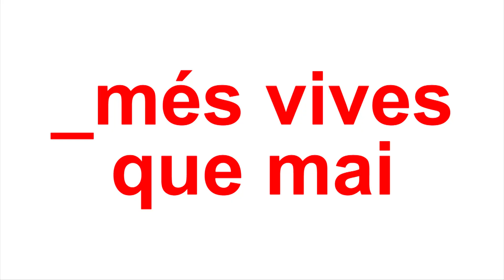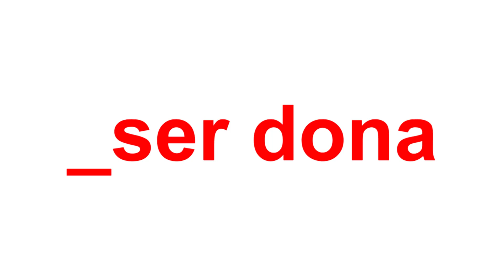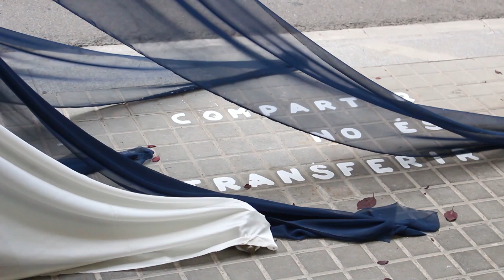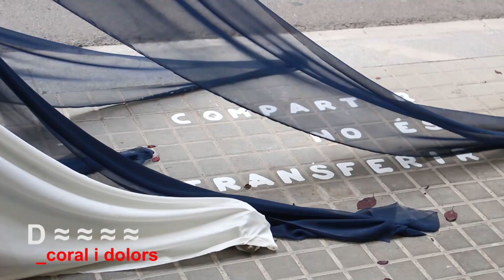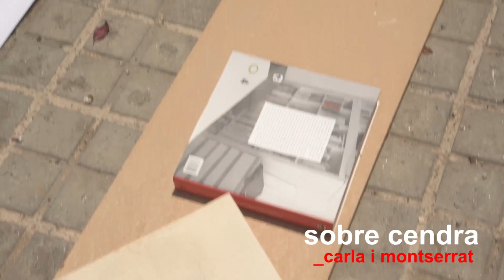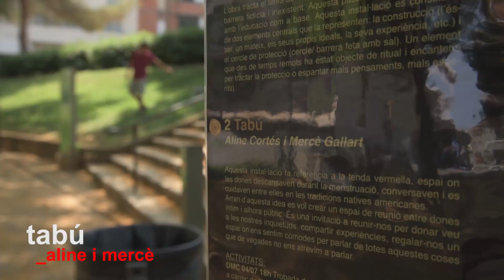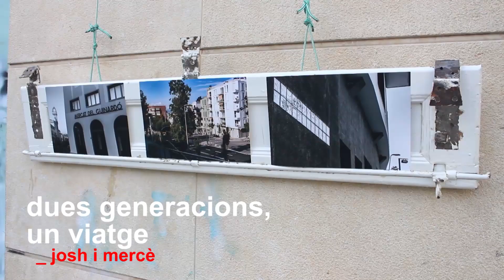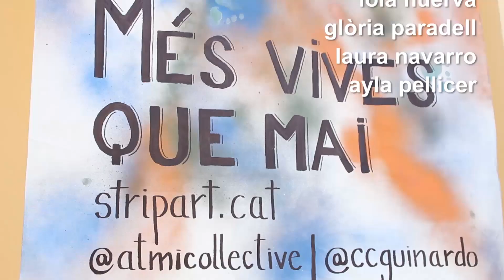_més vives que mai | Stripart 2018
Un any més, amb l’objectiu d’apropar Stripart al barri del Guinardó, el col·lectiu Àtmic ha desenvolupat un projecte de mediació cultural, que enguany treballa la memòria, col·lectiva i individual, de les dones del barri. Proposa un diàleg entre diferents artistes multidisciplinaris i dones del territori amb les seves històries vitals com a protagonistes. Com a resultat, al llarg del festival trobareu intervencions artístiques a diferents espais públics del Guinardó.